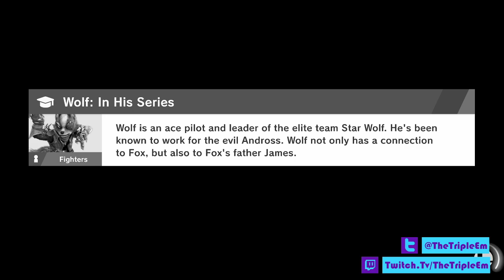Stream #254 - Suh - super smash bros ult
why do i even try. there is no point -- Watch live